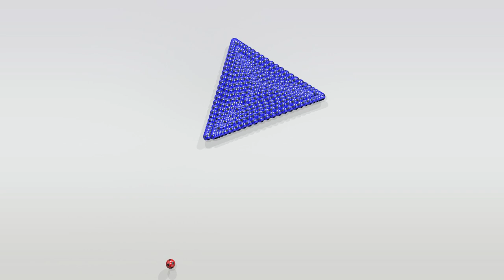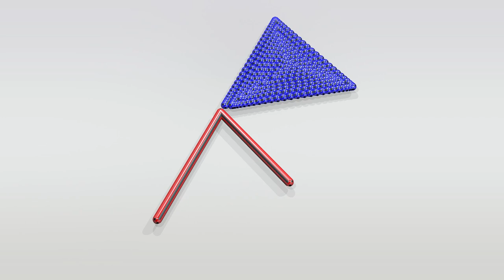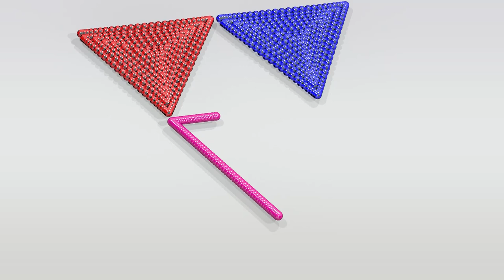Triangular Triumph! Ping Pong Ball Learning Fun for Kids with Shapes and Colors!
Welcome to Kids Kingdom Nursery Rhymes, the home of enchanting and educational nursery rhymes for kids! In this video, your child will love singing along to Triangular Triumph! Ping Pong Ball Learning Fun for Kids with Shapes and Colors! , a delightful and heartwarming animated song that will bring a smile to their face.

At Kids Kingdom Nursery Rhymes, we believe in the power of music and storytelling to inspire learning and growth in children. That's why we offer a diverse range of nursery rhymes and educational videos that cover a variety of topics and themes, from ABCs and counting to friendship and empathy.

So join us on a journey of discovery and wonder, as we explore the joys and challenges of childhood through the power of animation and song.